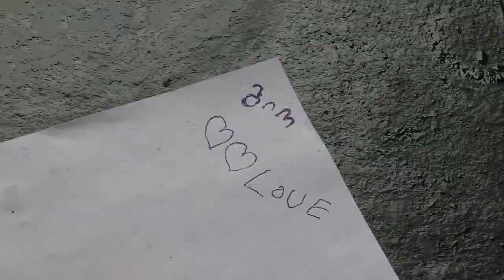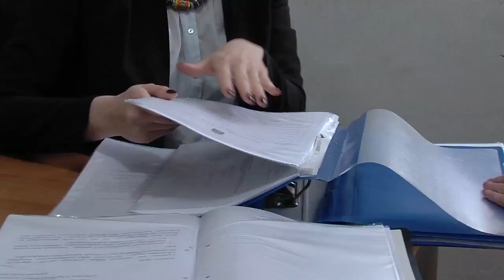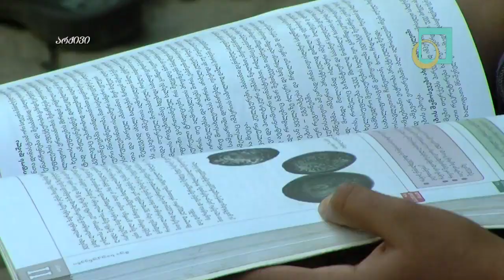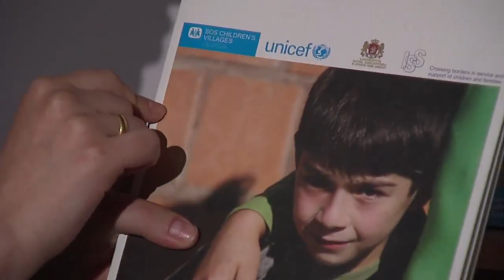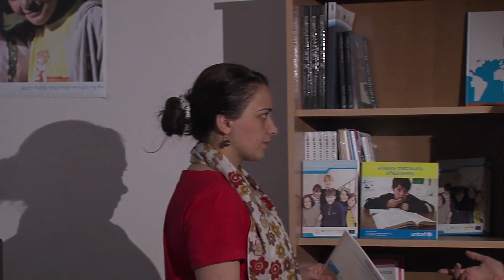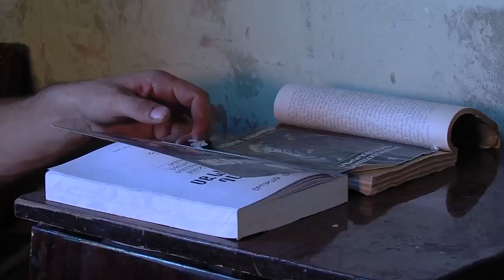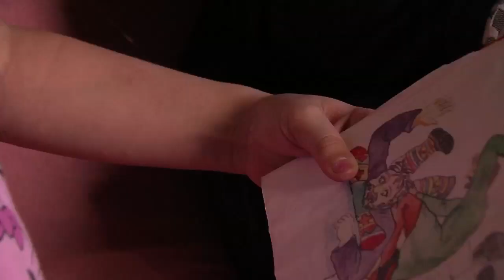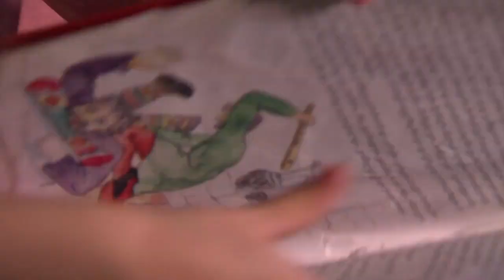თავშესაფრიდან ისევ ქუჩაში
როგორ გადაწყვიტა ხელისუფლებამ 18 წლის მოზარდების ბედი მათი სახელმწიფო მზრუნველობიდან გასვლის შემდეგ. აღმოჩნდა, რომ ახალმა მთავრობამ მათ ის დახმარებაც შეუწყვიტა, რასაც ბავშვთა სახლიდან წამოსვლის შემდეგ იღებდნენ, ალტერნატიული პროგრამა კი ჯერ არ მოუფიქრებიათ. სახელმწიფოსა და ოჯახის მზრუნველობას მოკლებულები, რომელთა თავშესაფარი ისევ ქუჩა, ციხე და მიტოვებული ნანგრევებია.